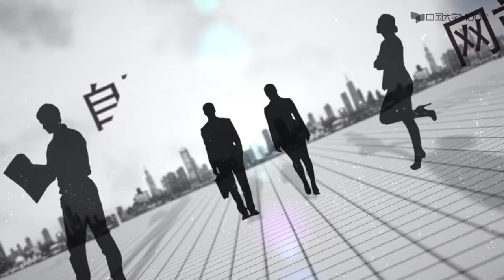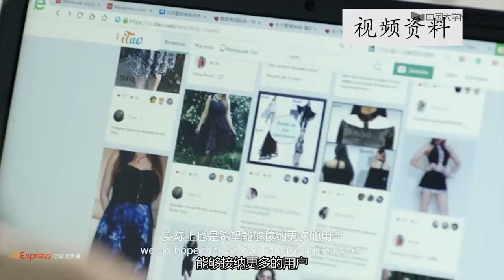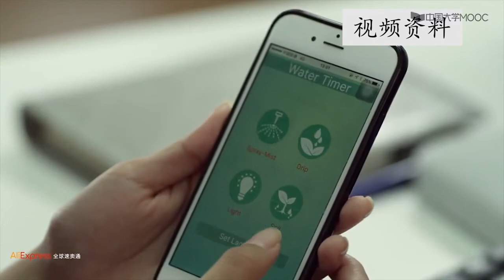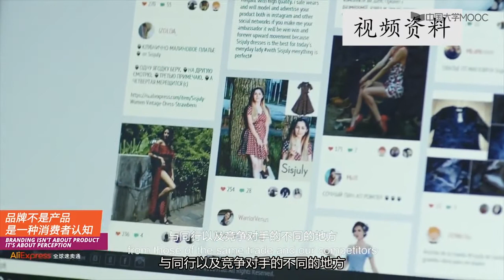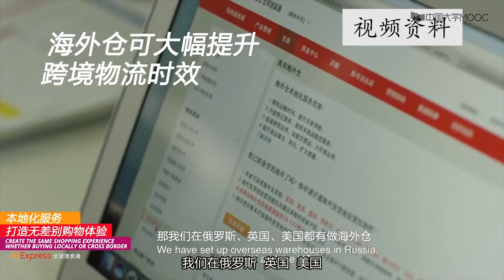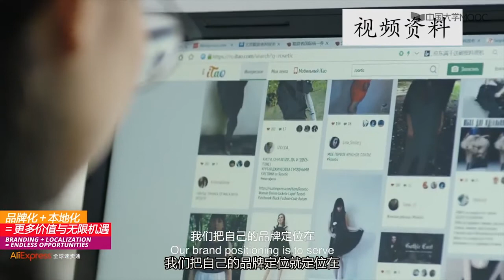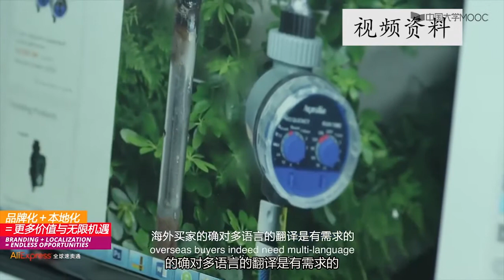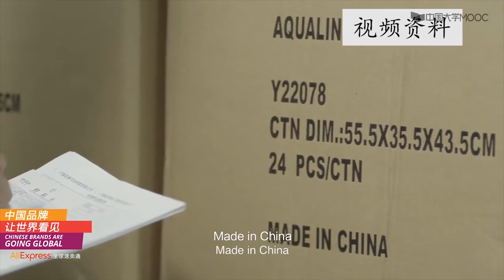互联网创业 第二章 自建网站创业 2.2 自建网站创业的“形”——网站的类型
生活在互联网时代中的你是否真正的了解你生活的时代？你是否总结过互联网带来的影响与改变？互联网时代下有哪些新的思维模式？想要借势互联网来为你的创业加把油？那就先训练一下你的互联网思维吧！这门课将带你一起细细品味和总结，让你真正的理解互联网思维并运用到创业中